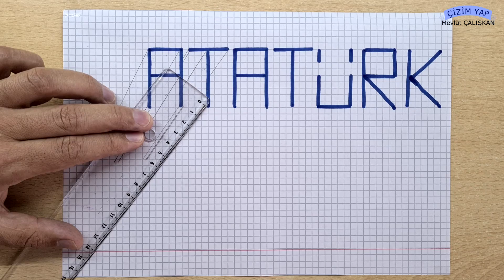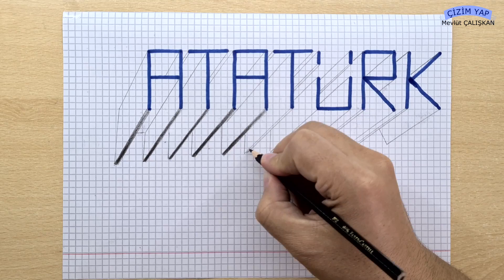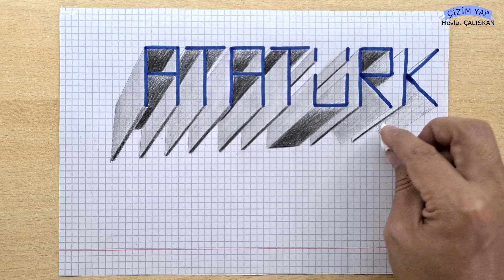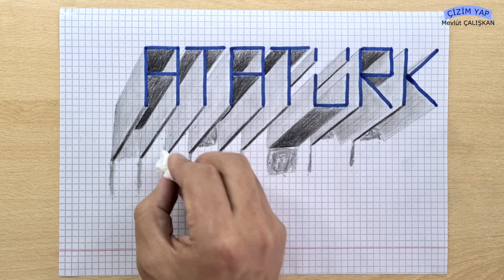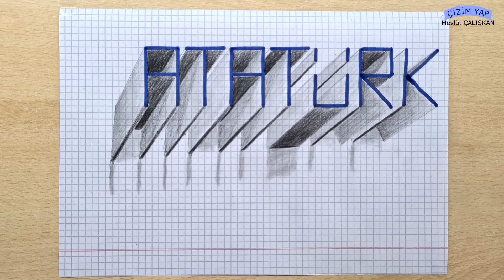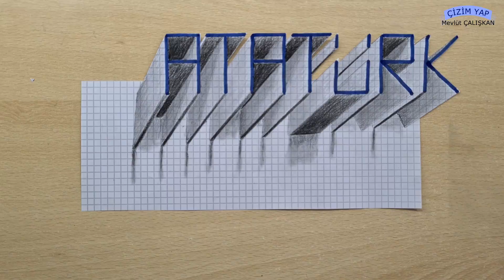Atatürk çizimi 3d 3 boyutlu çizimler